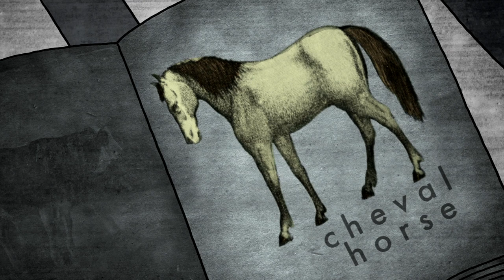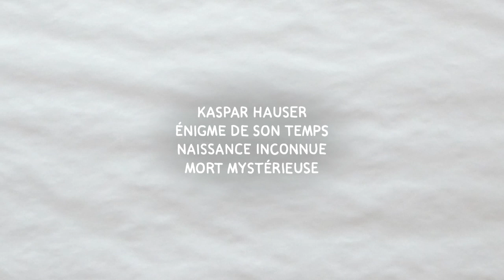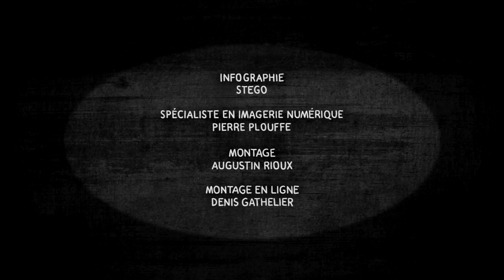Kaspar (Inspiré de la vie de Kaspar Hauser)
Court métrage d’animation qui s’inspire de l’histoire de Kaspar Hauser, célèbre orphelin du 19e siècle. Isolé dans une cave depuis toujours, Kaspar ignore tout de la vie. Lorsque « l’homme en noir » vient le chercher, c’est tout un monde qui s’offre subitement à lui pour la première fois. Une fable impressionniste et poétique sur la découverte d’un univers aussi magnifique que terrifiant.